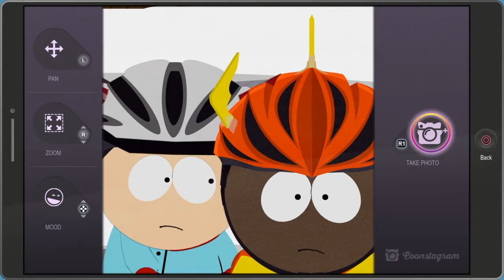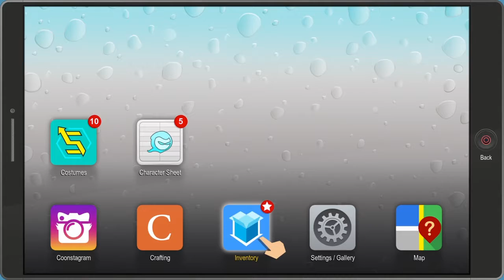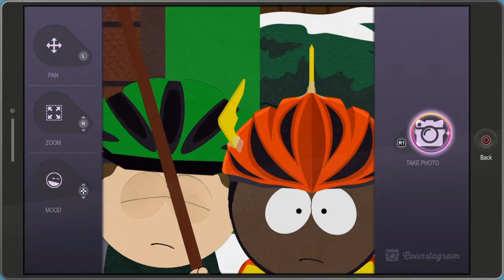Memo Plays South Park: The Fractured but Whole (Part 3)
Two Human Kites!? NANI!!??